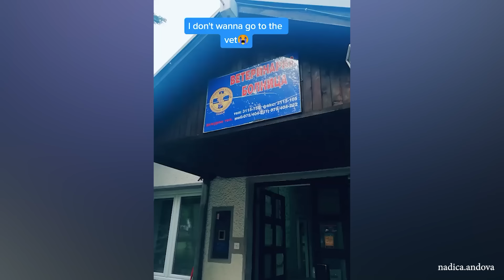German Shepherd worries when realizes he's at the vet! | Funny Pet's Reaction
The funny moments that show the unique and entertaining ways animals react to the prospect of visiting the vet. Get ready for a laughter-filled experience!